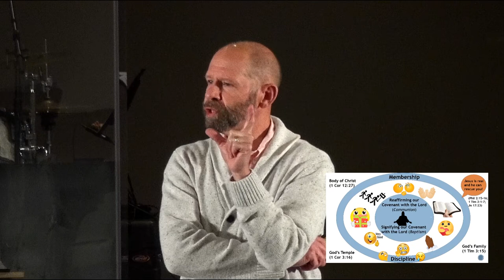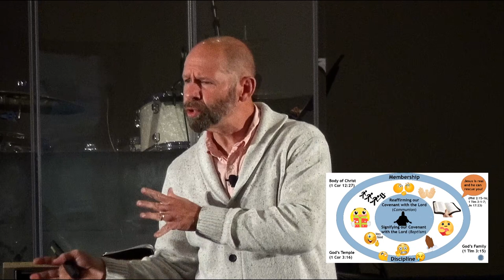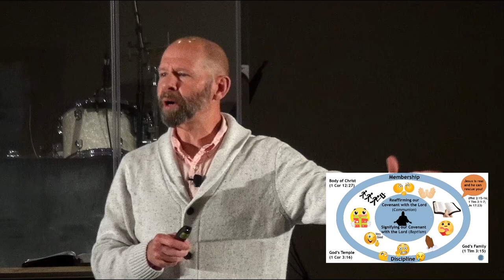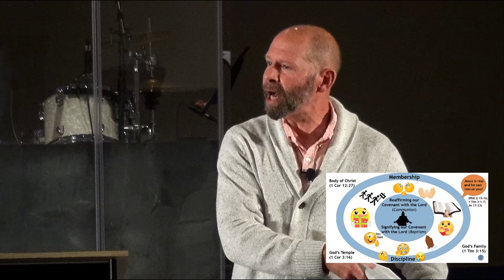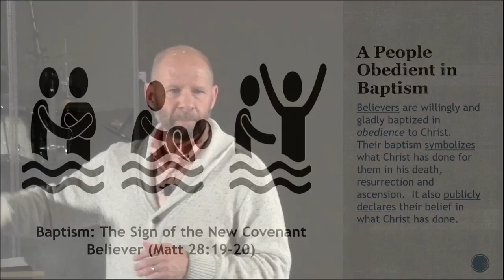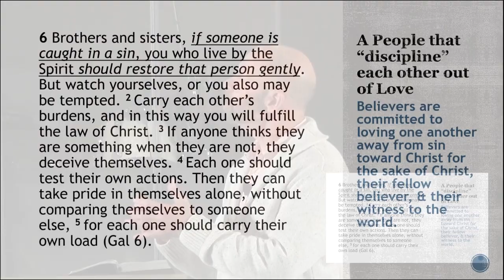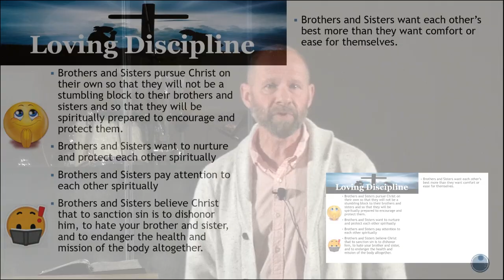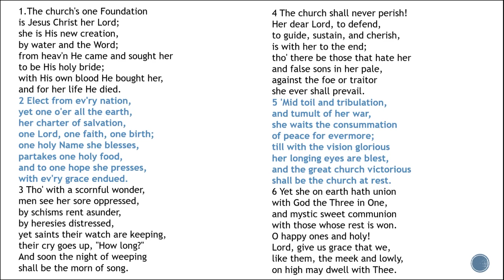2020 09 20 Sermon